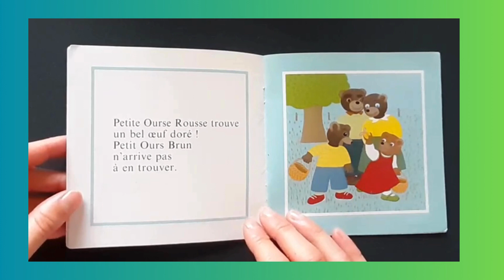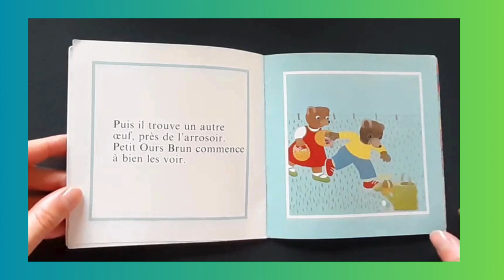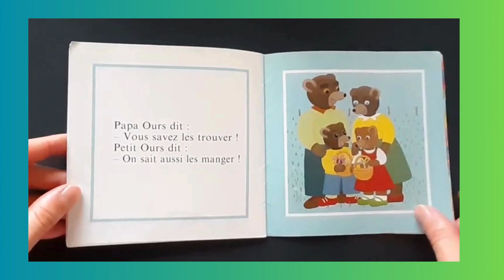Histoire pour enfants -Petit ours brun et les œufs de pâques